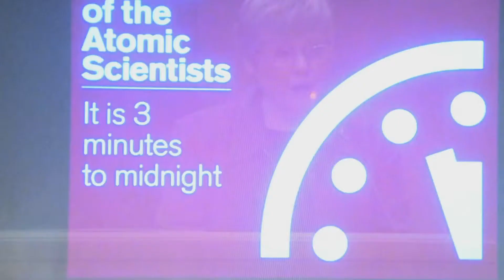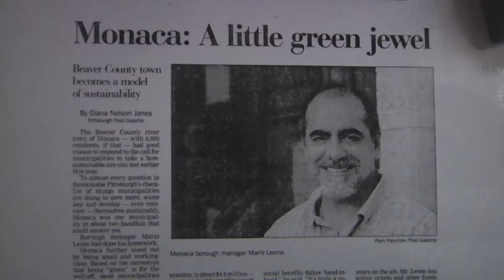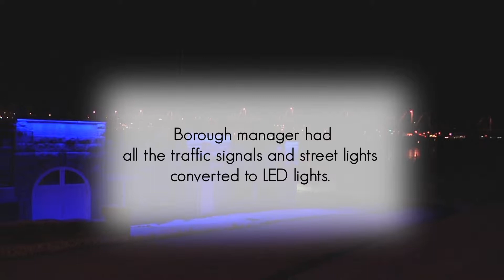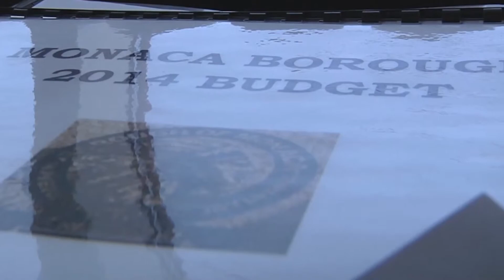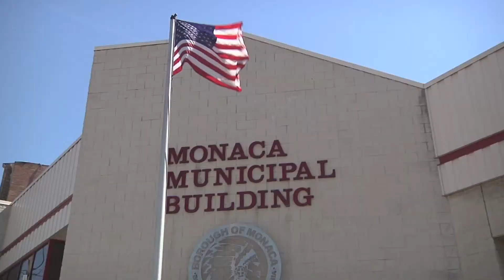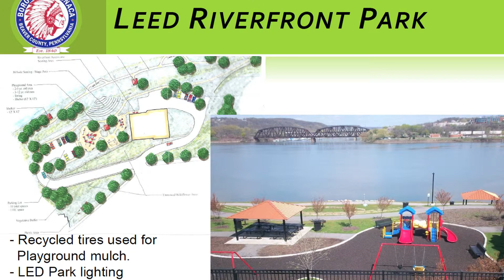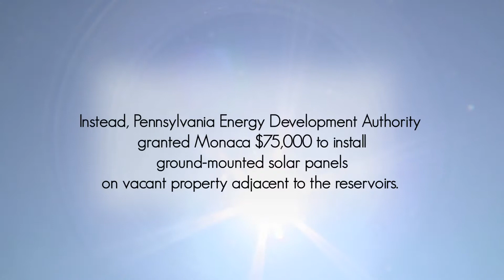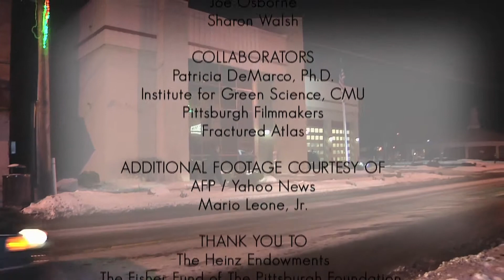Sustainability Pioneers 4: It Takes a Leader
The "Doomsday Clock" now stands at three minutes till midnight due to the rapid progression of the climate crisis. Unchecked climate change is now as serious a risk to humanity as the nuclear weapons for which the Doomsday Clock was created. World leaders have failed to do what is necessary to stop the course of climate change. Yet, there are leaders who are modeling ways to turn back the clock. Sustainability Pioneers visits one of them, Borough Manager Mario Leone, Jr, from Monaca, Pennsylvania. Monaca has reduced utility costs by 25 percent, thanks to energy saving strategies initiated by Mr. Leone.

Become a Sustainability Pioneers supporter and make a tax-deductible donation at sustainabilitypioneers.com.